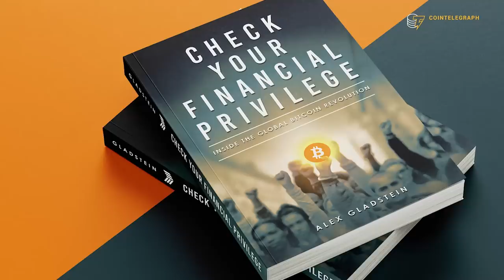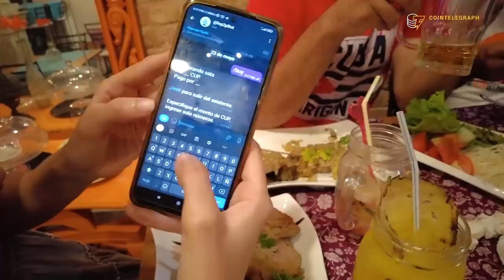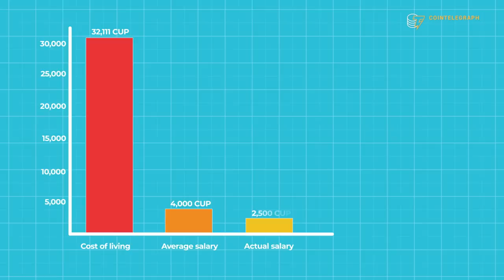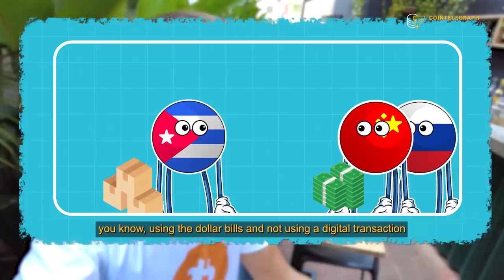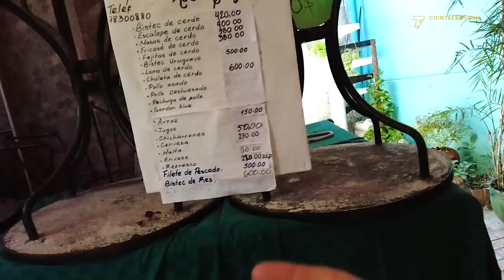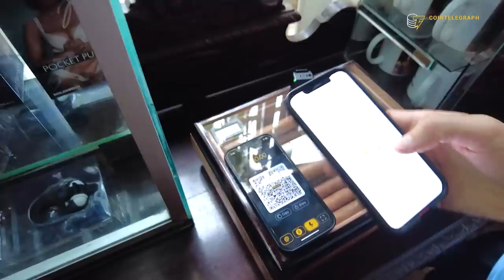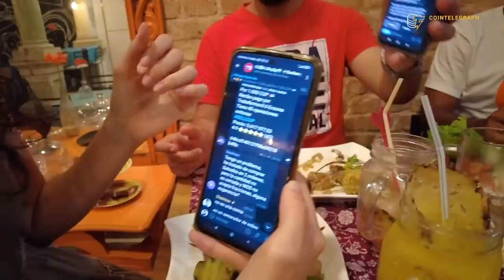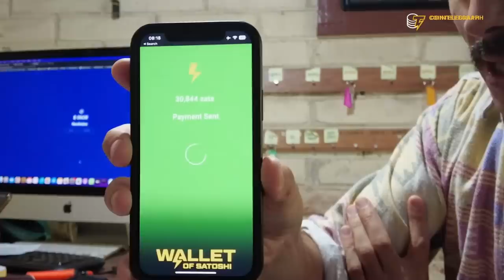The Truth Behind Cuba's Bitcoin Revolution | What it Really Looks Like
Embark on an exciting journey to the vibrant shores of Cuba with Joe Hall. During the trip, Joe investigated the adoption of Bitcoin and the economic changes transforming the country. Discover how the people of Cuba have turned to a decentralized currency, harnessing its potential as a medium of exchange. A nation that was once isolated is now using crypto to connect with the global economy on its own terms.

Chapters:
0:00 - 1:35 - Welcome to Cuba
1:35 - 3:15 - We've arrived!
3:15 - 5:23 - How Cubans are buying Bitcoin
5:23 - 9:58 - The dark side of inflation
9:58 - 11:34 - What is MLC?
11:34 - 12:44 - Access to food in Cuba
12:44 - 14:42 - Running a business in Cuba
14:42 - 18:06 - Buying Bitcoin P2P
18:06 - 19:54 - Why do entrepreneurs choose Bitcoin over FIAT?
19:54 - 24:25 - Visiting a Bitcoin conference
24:25 - 26:42 - The Future Looks Bright!

Cointelegraph covers everything Bitcoin, bringing you the latest news, prices, breakthroughs, and analysis, with an emphasis on expert opinion and commentary from the digital currency community.